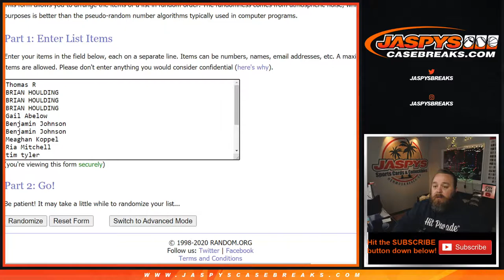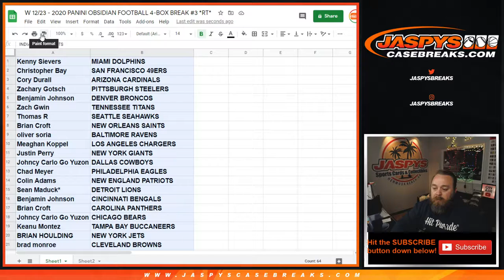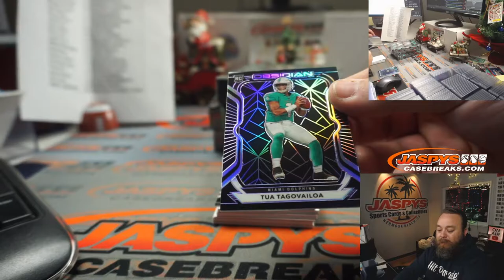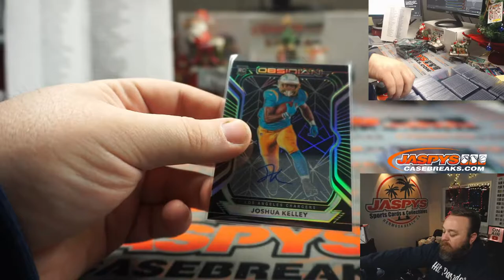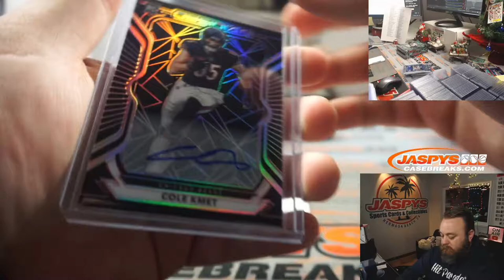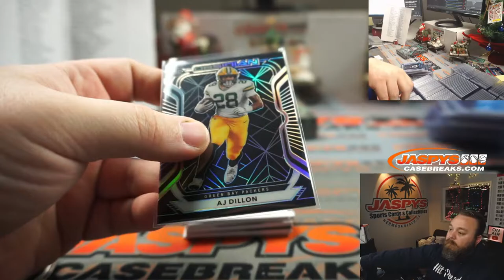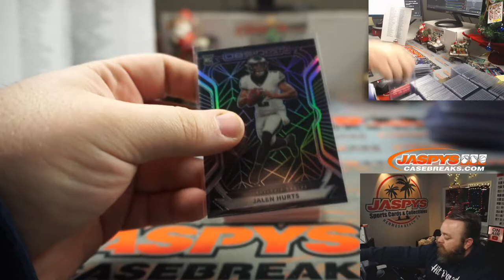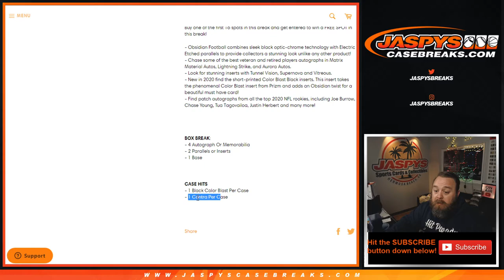W 12/23 - 2020 PANINI OBSIDIAN FOOTBALL 4-BOX BREAK #3 *RT*